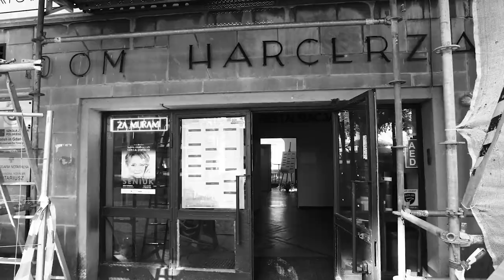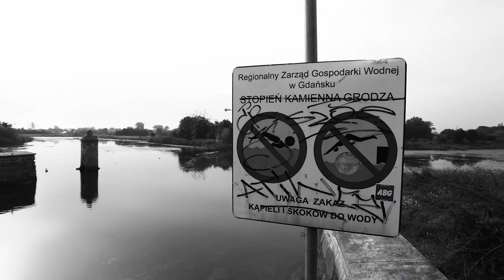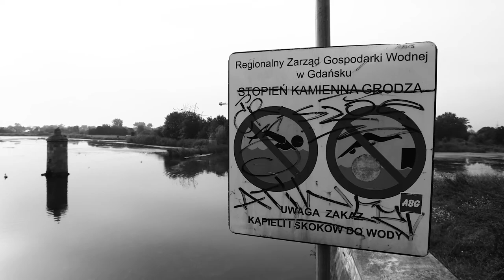Opowieści z Biskupiej Górki. Mirosław Dachnowicz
Cykl "Opowieści z Biskupiej Górki" - wspomina Mirosław Dachnowicz.
Zapis powstał w ramach projektu Stowarzyszenia Biskupia Górka "Opowieści z Biskupiej Górki" dofinansowanego ze środków Miasta Gdańska.